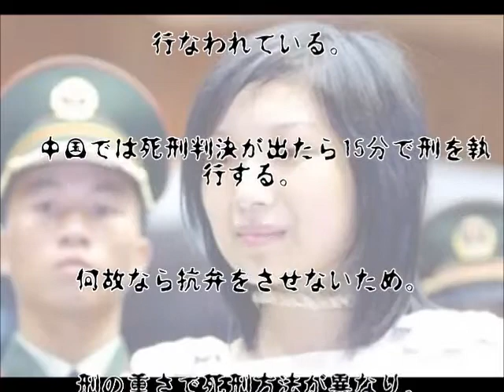【 閲覧注意 】過去処刑された中国女死刑囚？はたして死刑は妥当だったのか？China woman condemned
中国女死刑囚

荒川強啓デイ・キャッチ 青木 理「裁判員裁判での死刑執行。日本の死刑制度を改めて考える」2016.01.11